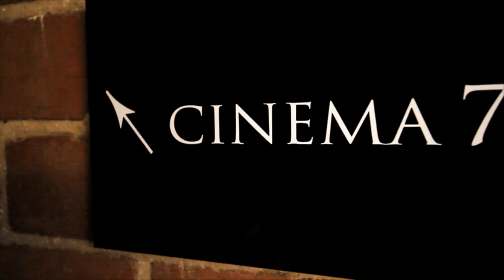State Cinema (one minute video)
Having a strong vision and embracing new technology is the key to success in a fast-moving industry, for State Cinema owner John Kelly.

Since 2002, John has progressively transformed this North Hobart icon into a state-of-the art cinema, which today attracts over 200,000 patrons each year.

For week nine of the Tasmania Business in Action campaign, John explains how
the State Cinema now offers visitors a complete destination experience with seven digitally controlled cinemas, a new rooftop cinema, a beautiful bookstore and a café/bar with a strong emphasis on quality Tasmanian food and beverage.